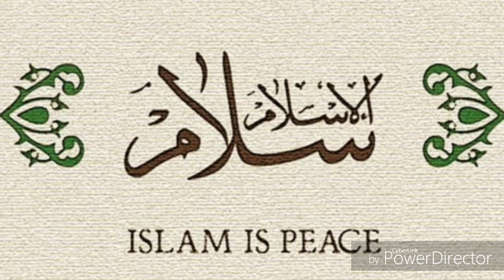What does Islam and Muslim mean? What is the purpose of life according to Islam?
Who do Muslims Worship and why?